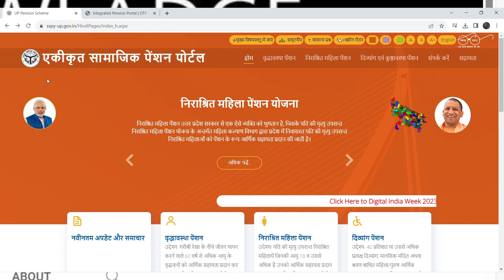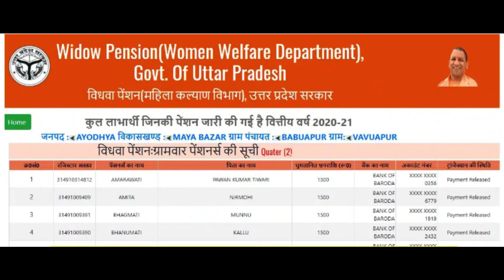UP Vidhwa Pension Yojana || up vidhwa pension yojana kaise kre status check|| kaise kre apply